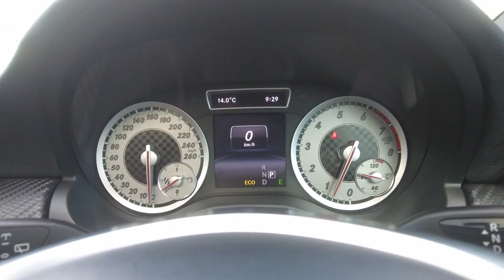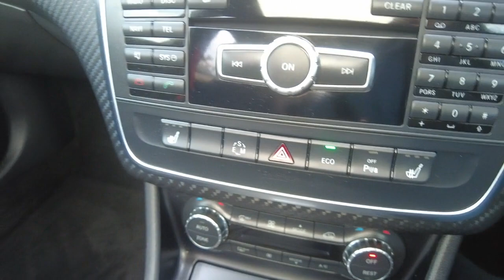2013 MERCEDES-BENZ A-CLASS Berwick, Dandenong, Frankston, Mornington, Melbourne, VIC U9652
Cirrus White New 2013 MERCEDES-BENZ A-CLASS  available in Berwick, Victoria at Berwick Mitsubishi. Servicing the Danendong, Franston, Mornington, Melbourne, VIC area.

Berwick Mitsubishi
20-32 Kangan Dr